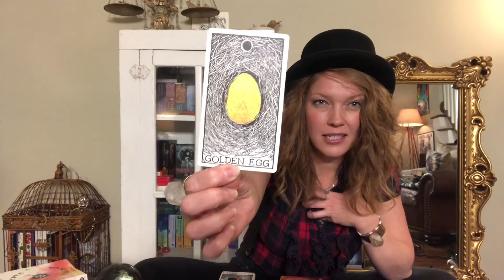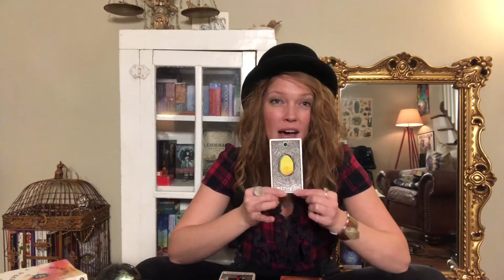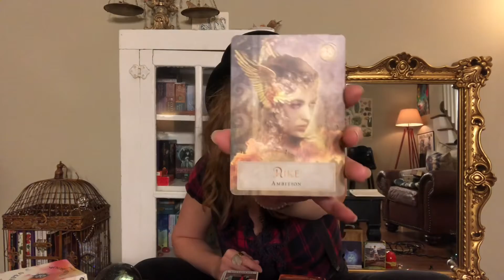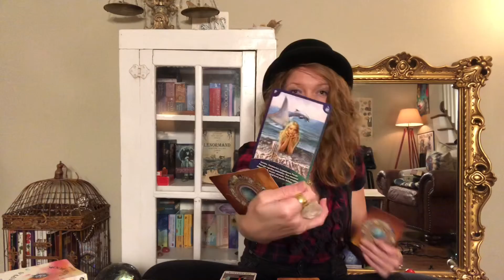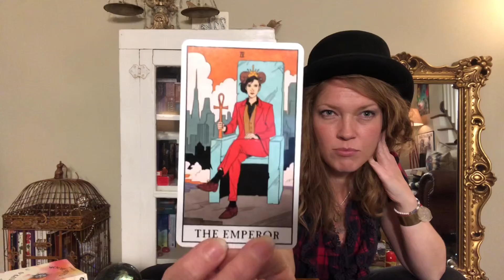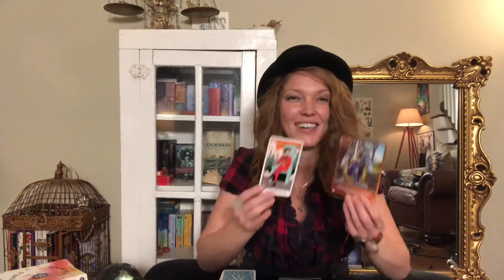2022 January Predictions - Tarot Reading - The Answers Are Already Within You!!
The answers are already within you!

In our 2022 Predictions reading for January, we’re connecting to the Source within, the Source of all things that will guide and sustain us.

What is driving us subconsciously ?

Getting clear on hidden influences and subconscious patterns.

Clarity, organization, planning. Establishing order, routines, self-discipline. Sustainable systems and practices.

Integration of divine feminine and divine masculine qualities.